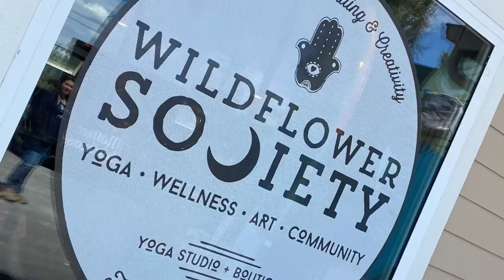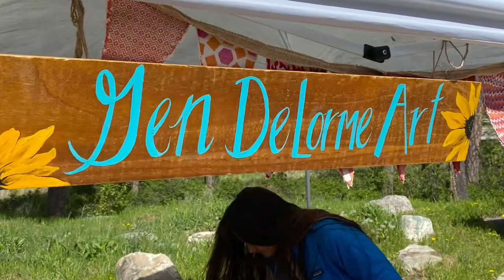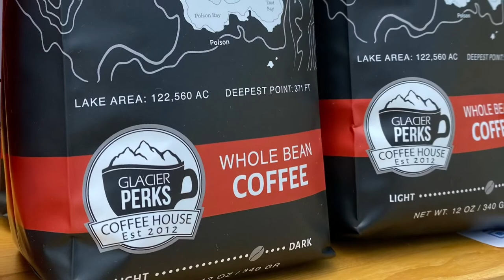Mindful Makers Market at Wildflower Society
(Mx not "Tico y La Macha" as pictured performing)

Sunday Funday - We paid a long awaited visit to Wildflower Society / Flathead Lake Hostel at the suggestion of Jerimiah and Ashley Jennings from the mind blowing Food, Espresso, and BAKED GOODS (yup CAPS) Spot Glacier Perks Coffee House ...They were posted up with a sweet bar set up serving some wonderful libations for the guests.
(Hooow I don't have pics or footage of them, I don't know!- probably cuz we were so busy chatting and saving the world's problems- I spaced.. 😕 )
Owners Cory and Josh Sluis are sharing their little slice of Somers, Montana Heaven with the community around them. It's a BEAUTIFUL BEAUTIFUL thing! El Tico y la Macha killed it as they created the perfect vibe for this Spring "Mindful Makers Market" overlooking Flathead Lake. Their music (originals/covers) was so great- that Sweet Victoria stopped me to dance right in the middle of the market. (Loved it!)
The Mother Chorizo's Lonchera (food truck) was there to feed the gente.. let's see who else..
gendelorme_artpage, Bee's Knees 'n' Knits, Bezel Jewelry, Beargrass Leather, Crankygoosehill, Stone Creek Turning, (fiveOFiiiiive- IYKYK)
 Koski Customs.. and a few others we missed this round.
Thx for a wonderful event!